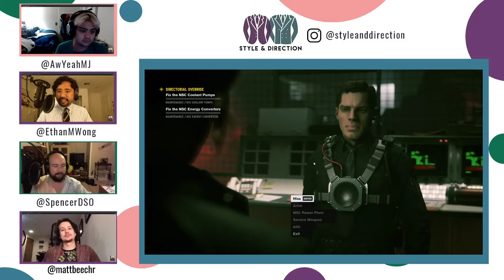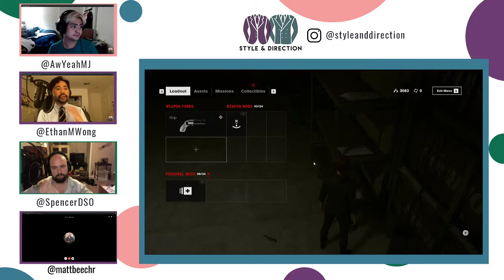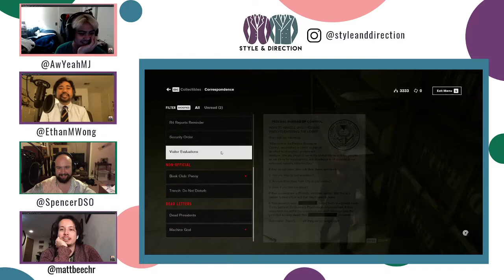Ethan Can't Read Signals in Dating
Ethan further debases himself by admitting many times that he just can't read signals from women. At all.